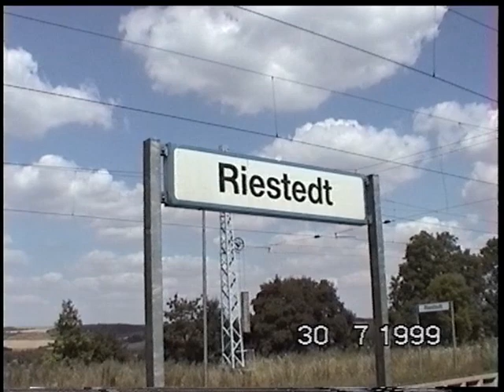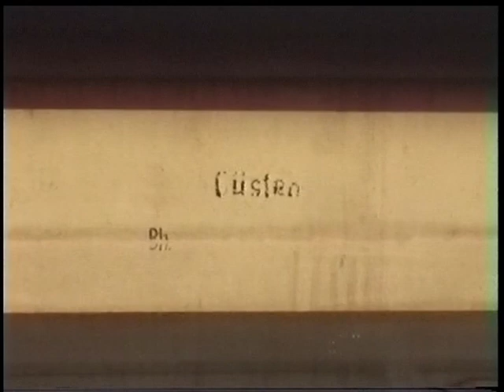Die Ludmilla vor Reisezügen 1995 bis 2000 Teil 2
Bis zum Jahr 2000 wurde noch ein Großteil der Reisezüge auf den Dieselstrecken durch die Baureihe 232 und 234 befördert. Seit dem Zuschlag der 232 zu DB-Cargo wurden die Loks von DB-Regio angemietet. Hier sind Aufnahmen aus allen Ecken von Sachsen-Anhalt zu finden. Auch über eure Kommentare würde ich mich freuen.Auf meiner Internetseite zeige ich noch mehr Videos und Bilder. Auch stelle ich den Bahnhof und das Bw Güsten in Modell und Vorbild vor.